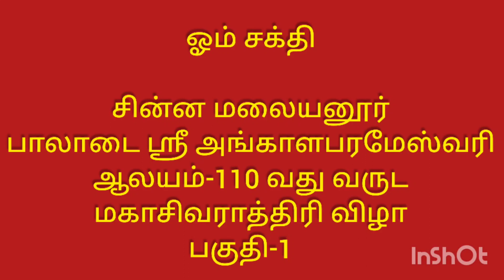சின்ன மலையனூர் மயான கொள்ளை திருவிழா-Part 1